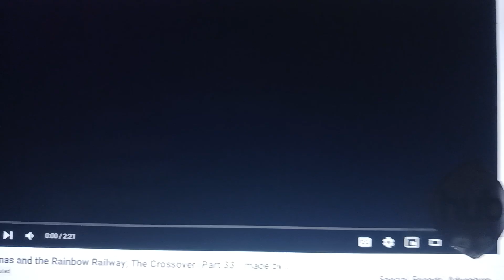Dorothy and the magic railroad part 18 thomas and the magic railroad